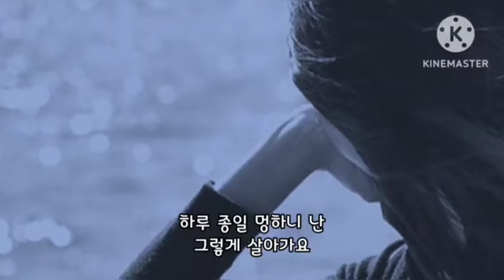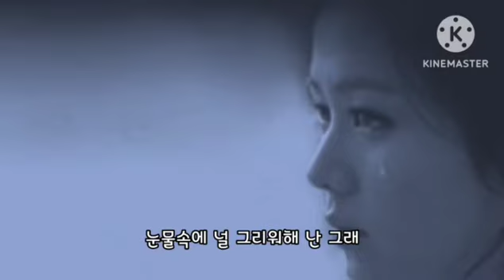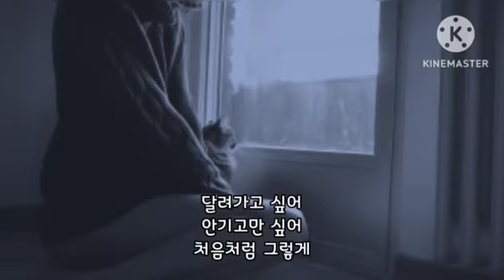🎧J-Cera 제이세라 💗 사랑하는데 아프죠🎧